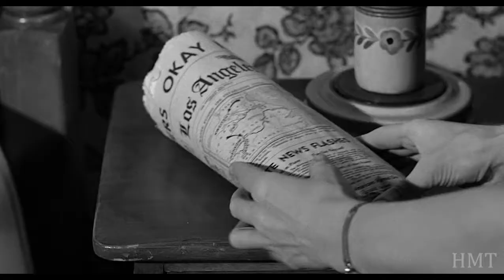Psycho | Opening Theme & Shower Scene Music | Bernard Herrmann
Soundtrack/ theme music from Alfred Hitchcock's 1960 film 'Psycho'. Music composed by Bernard Herrmann.